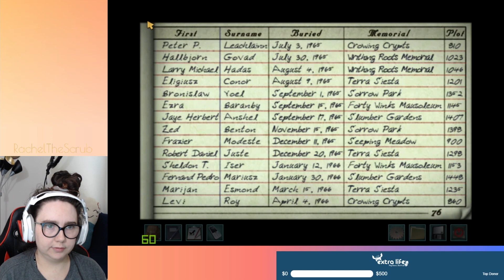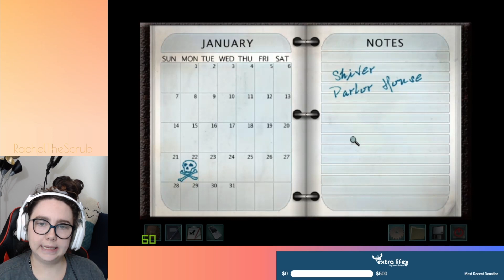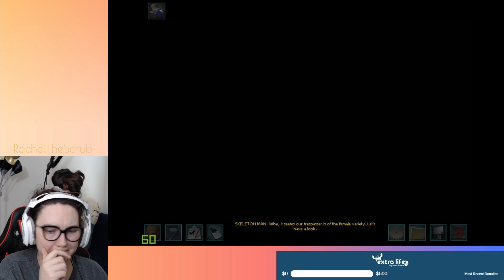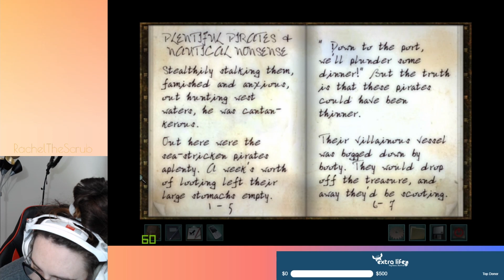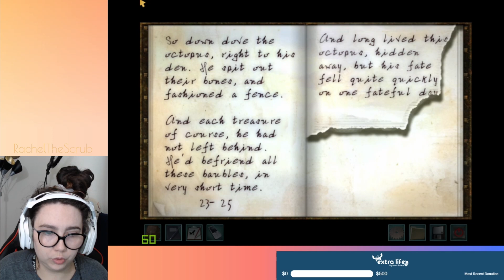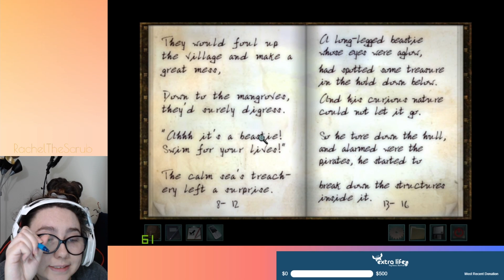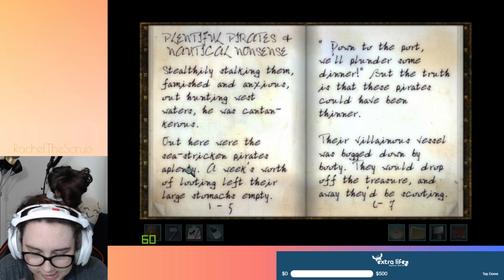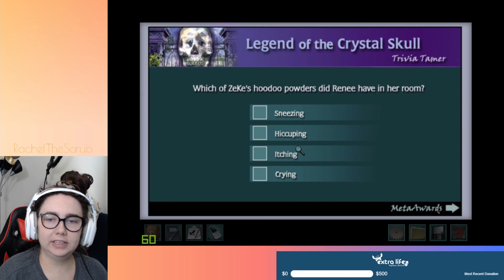Nancy Drew: Legend of the Crystal Skull | Let's Play 4/4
this is an uploaded twitch vod (with just a pinch of editing for pacing) of the game Nancy Drew: Legend of the Crystal Skull

Please consider donating to my Extra Life fundraiser supporting Riley Children's Hospital to help sick kids and their families get the highest quality care free of charge

Technical Details:
Mic: Blue Yeti
Lighting: Neewer 18-inch SMD LED Ring Light and a ‘90s Winnie the Pooh lamp
Streaming Software: Streamlabs OBS

Channel Stats:
Views: 2.0K
Watch Time: 38.8 hours